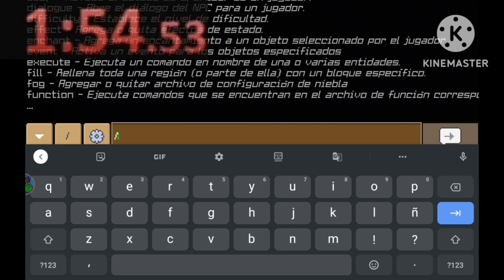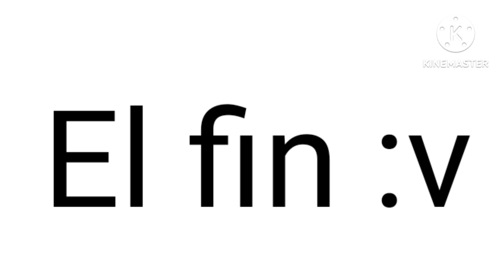Speedrun Minecraft Creativo (0:02:22:87)